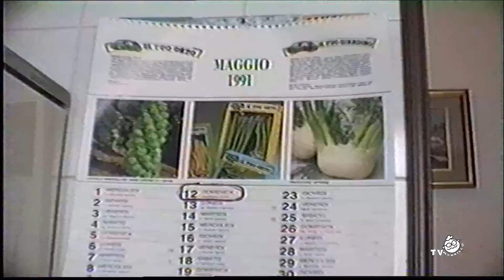NONNA MARIA E NONNO OTELLO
I ricordi del cuore (1991)